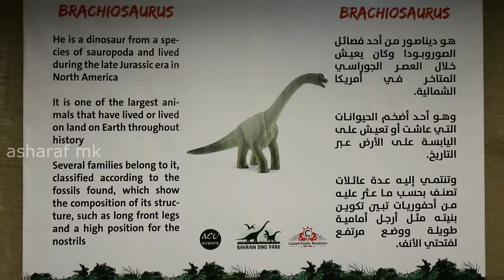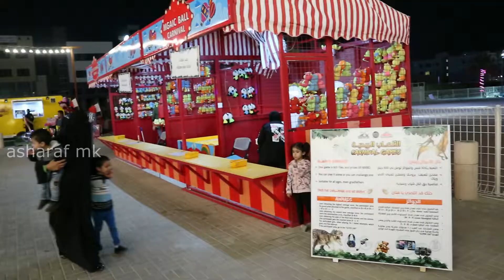dinosaur park opens in bahrain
dinosaur park in shaikh khalifa park in hidd baharain
29 nov 2019 t0 mar 312020
open 4  to 11